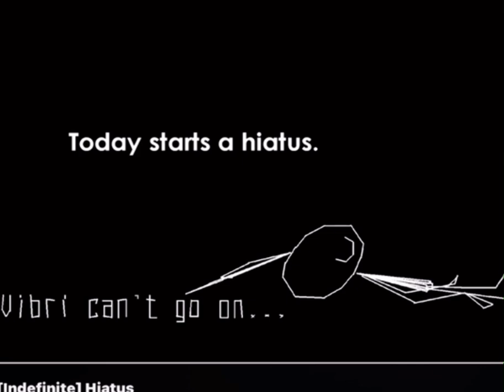AleX300 Vib-Requests ARE BACK! Request a song to be played in Vib-Ribbon in the comments 😎!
*Vib-Ribbon* is a unique rhythm video game developed by NanaOn-Sha and released by Sony for the PlayStation in 1999 (in Japan and Europe, and later in North America). The game is known for its simple but innovative design, featuring vector-style, minimalist black-and-white graphics. The player controls a character named Vibri, a rabbit-like creature that moves along a ribbon, encountering obstacles synchronized to the beat of the music.

The main gameplay mechanic involves pressing buttons to match and overcome the rhythm-based obstacles. What's particularly interesting about *Vib-Ribbon* is that players could use their own music CDs to generate new, customized levels, making the gameplay different with every track.

While it didn’t achieve massive commercial success, *Vib-Ribbon* has gained a cult following over the years for its creative, experimental nature and quirky charm.